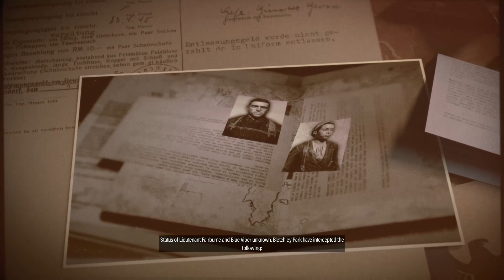How To Do Your 1st Mission in Sniper Elite 5 (Xbox Series X Gameplay)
(New Intro Sang By Madeleine Davies)

I run this YouTube channel where I upload what I love. Simply I just film, record, edit and upload them. I was a young Guy back in school who got told... “YouTube is NOT a REAL Job! Don’t waste your time!” So me being me. I just ignored them XD and Now I run and manage my Dream Job. Enjoy the video xoxo Due to the NEWLY ADDED "COPPA" Guidelines I have to state. That This channel Is AGED FOR VIEWERS 13 YEARS+ This channel does use Infrequent Profanity as well as some content unsuitable for Viewers Younger than YouTuber users aged below 12 years.
With that being STATED LEGALLY.
READ ON IF THIS DOESN'T APPLY TO YOURSELF.